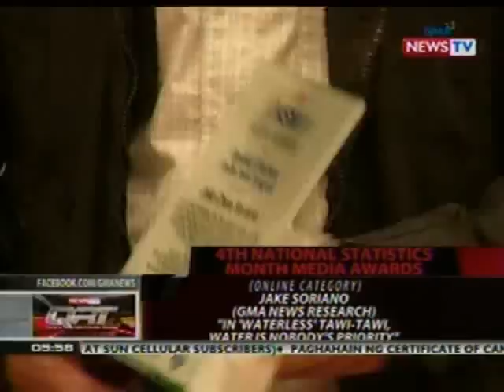QRT: Ilang taga-GMA News Pulic & Affairs, kinilala sa 4th Nat'l Statistics Month Media Awards